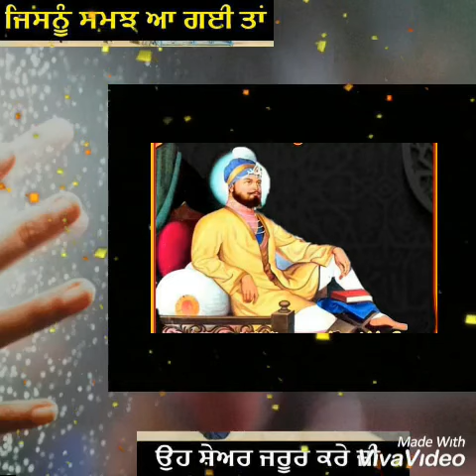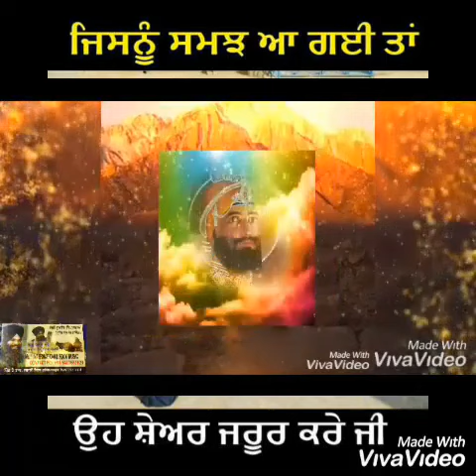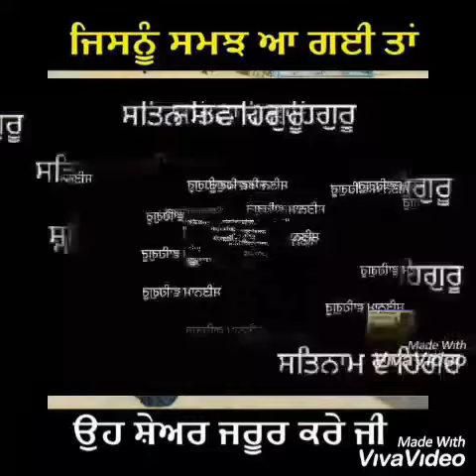ਰੱਬ ਦਾ ਬੰਦਾ ਬਲਵਿੰਦਰ ਸਿੰਘ ਲਾਡੀ ਸੱਦਬਹਾਰ ਸੋਂਗ ਅੱਖਾ ਵਿਚੋ+919855903151ਰੱਬ ਰਾਖਾ ਜੀਓ ਜੀਵਨ ਉਸ ਰੱਬ ਦੇ ਨਾਮ ਨਾਲ